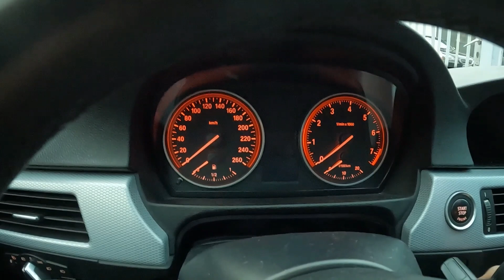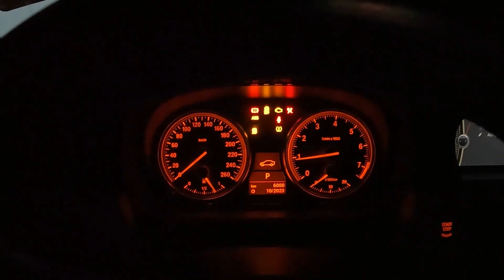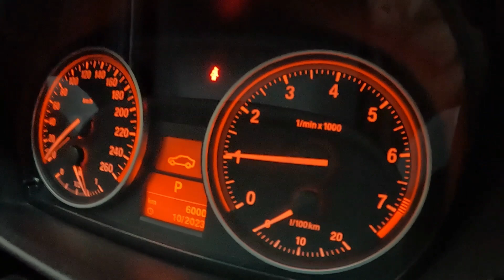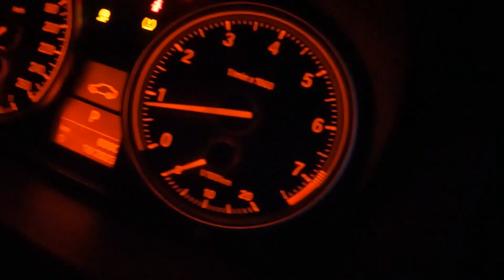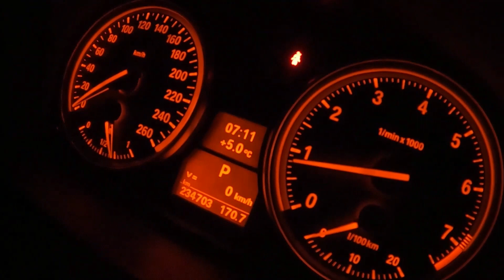DATACOL | CHEMIA DO PALIWA | 4 DNIOWY TEST | BMW 330i E90 N53 | Adam Kunc